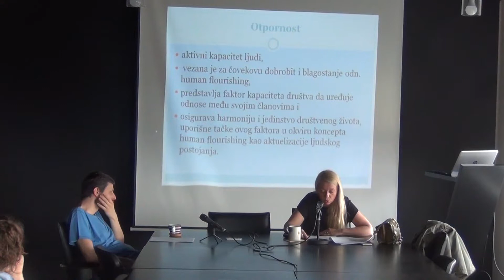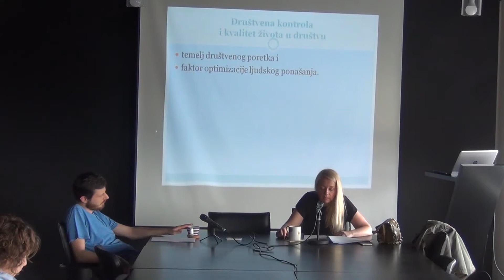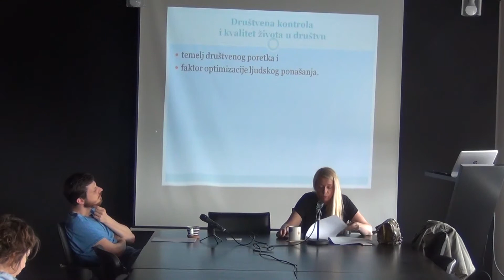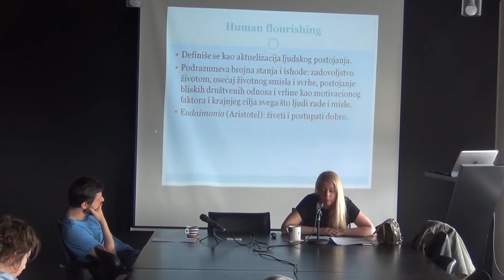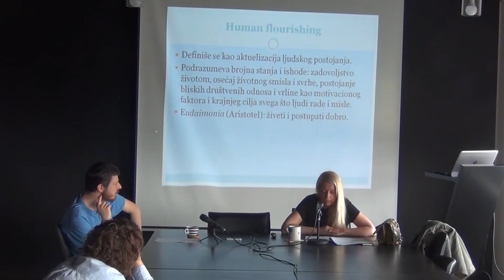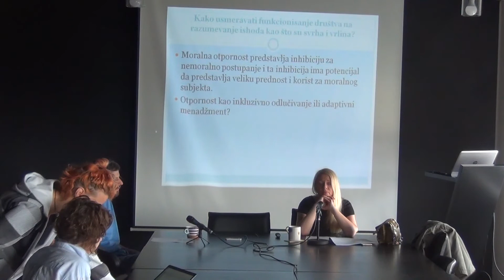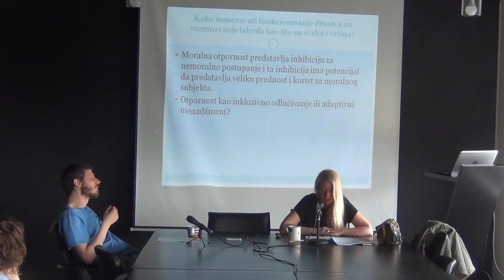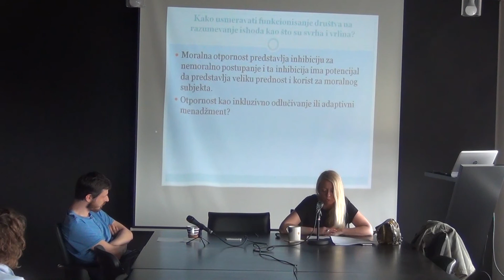Aleksandra Bulatović - Otpornost i human flourishing